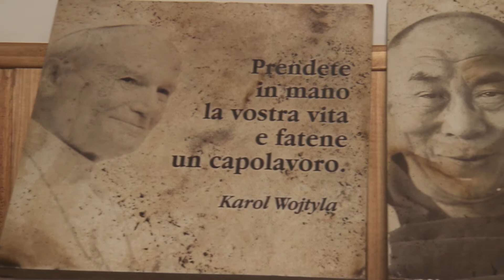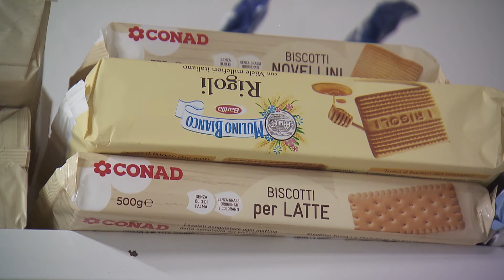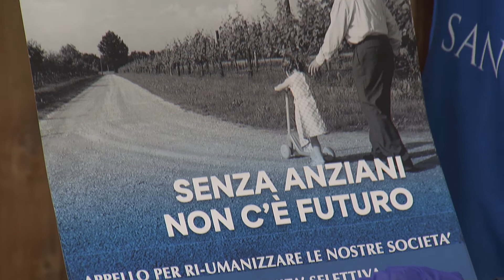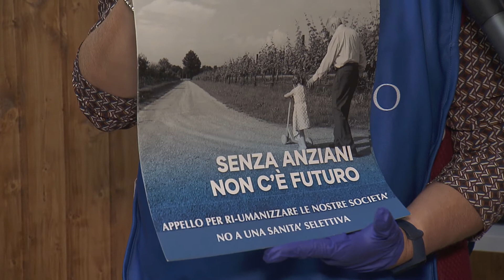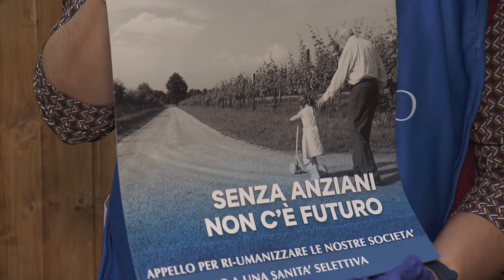GENOVA SANT EGIDIO SESTRI PONENTE VIA FERRI MP4 H264 25p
COMUNITA' DI SANT'EGIDIO GENOVA SESTRI PONENTE VIA FERRI, una delle Sedi Operative della Comunità di Sant'Egidio a Genova.